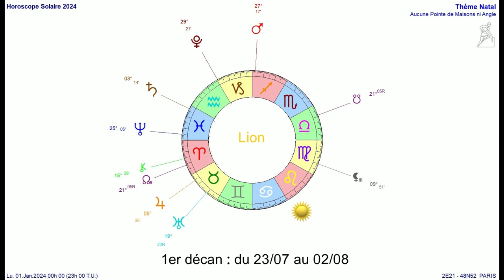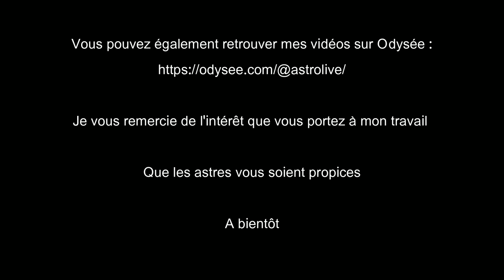Horoscope Lion 2024